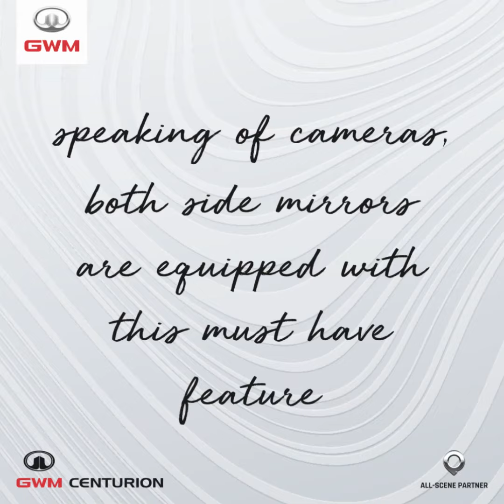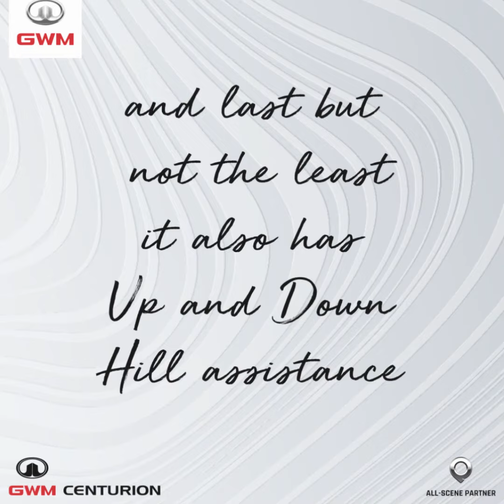Fun Facts about the GWM P- Series LT 4x2 || GWM Centurion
Meet the P-Series, GWM’s potent new line of bakkies, created with the power to navigate South Africa’s toughest roads. The Passenger Double Cab is a new member of the P-Series that was constructed for the purpose of dependability and longevity. Clearly created to impress, the Passenger Double Cab includes advanced features designed to set this bakkie apart on the roads.

Enough strength, performance & safety features to handle anything.

The GWM Passenger Double Cab features multi-link rear suspension with a highly-intuitive ZF 8-speed automatic transmission and runs on a mighty diesel engine with 120kW power and 400Nm of torque. With a stylish and durable chrome-plated grille, smart eagle-eye headlights and dramatic, muscular contours, this bakkie is ready to tackle anything South African roads may have to offer.

Hendrik Verwoerd Dr & Old Johannesburg Rd, Hennopspark, Centurion,